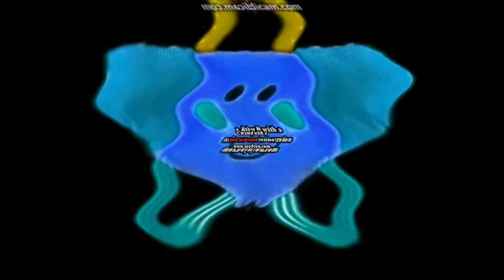baby mozart hardees star in not scary